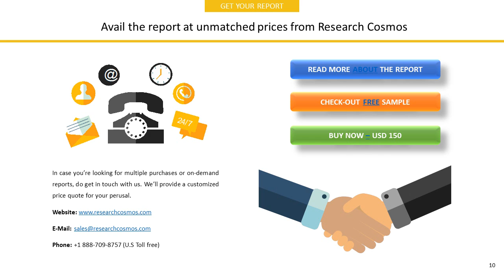HANALL BIOPHARMA CO., LTD.INC.Company Profile and Tech Intelligence Report, 2018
The report HANALL BIOPHARMA CO., LTD.INC.Company Profile is a detailed document covered company’s Overview, History, SWOT Analysis, Products/Services, Facts, Financials, Key Executives, Competitors, Tech Intelligence, IT Outsourcing, IT Management, Recent Developments and Strategy Evaluation.